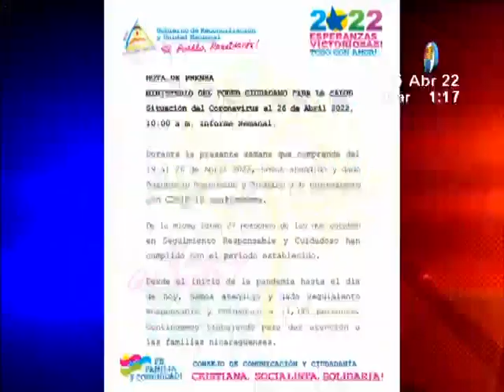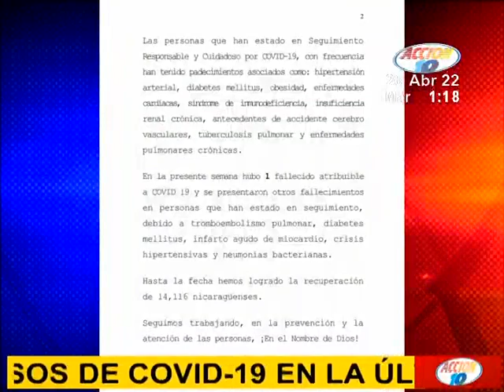Salud reporta 45 nuevos casos de Covid-19 en la última semana